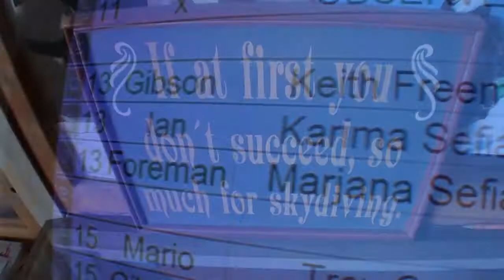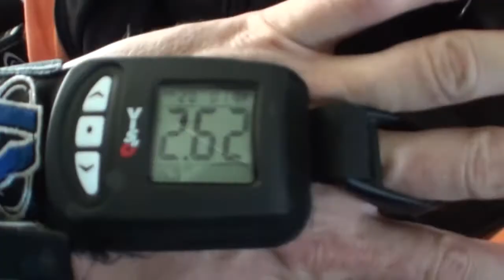Skydive Orange Tandem by Lambert - Karima- 7/5/13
One-day tandem skydive! DC, NOVA and Maryland skydiving professionals come here for our 22-jumper airplane, and once they make their first tandem skydive, DC skydiving first timers fall in love with Skydive Orange and keep coming back for more advanced instruction in skydiving. NOVA skydiving enthusiasts make Skydive Orange their home drop zone for lots of good reasons. Why not check Washington DC skydiving's premiere drop zone's website and see for yourself?

Skydive Orange, (the premier Washington DC Skydiving Center for over 30 years!) is the closest skydiving certification center to NOVA/Washington, D.C. One-day first tandem skydiving serving DC, NOVA and all of Virginia and Maryland. Skydiving gift certificates available. Weather permitting, we jump from 13,500 feet, which provides a much longer freefall than many other operations that exit at a lower altitude.

We use only state-of-the-art skydiving equipment and have one of the largest, most comfortable jump planes in the Mid-Atlantic. Come see why thousands of experienced skydivers and students alike choose our drop zone over others every year.